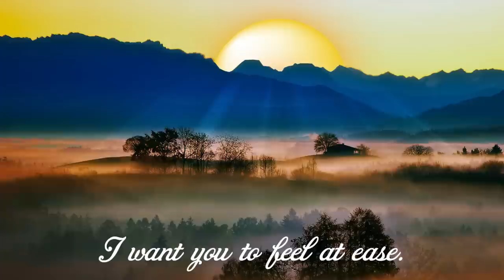Relaxing Piano Music For Stress Relief Soft Music 🎵 Everything would be okay !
Welcome to our soothing rain sound video designed to help you achieve a deep and restful sleep. Immerse yourself in the calming sounds of heavy rain and thunder, perfect for creating a relaxing atmosphere at night. This video features the serene ambiance of rain on a metal roof, enhancing the peaceful experience with nature's own white noise.

Whether you're looking to drift off to sleep, unwind after a long day, or simply enjoy the tranquility of a thunderstorm, this video is perfect for you. The combination of rain and thunder sounds provides a natural and effective way to relax, reduce stress, and improve sleep quality.

In this video, you will experience:

The gentle pitter-patter of rain on a metal roof.
Deep, resonating thunderclaps that add to the ambiance.
Continuous heavy rain sounds that create a soothing environment.
Natural white noise that blocks out distractions and promotes deep sleep.
Use this video as a background for meditation, study, relaxation, or sleep. Let the relaxing rain and thunderstorm sounds wash over you and transport you to a place of calm and serenity.